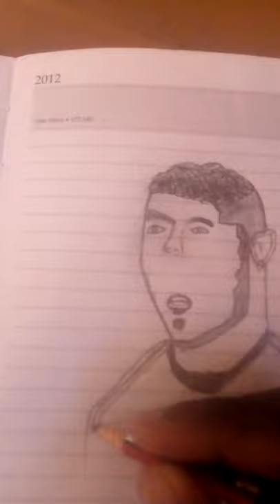how to draw David villa